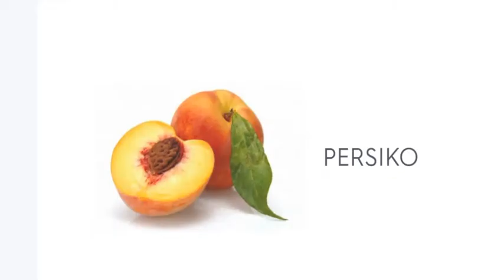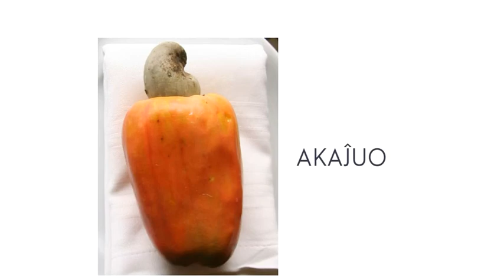FRUKTOJ - FRUTAS EM ESPERANTO